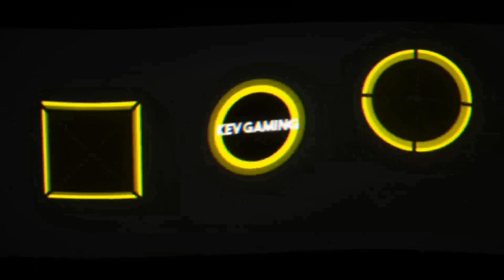Let's Play Mafia III #32 Das Ende von Frank Pagani